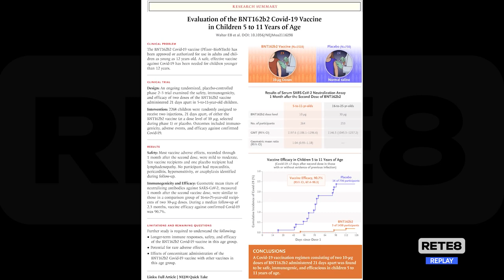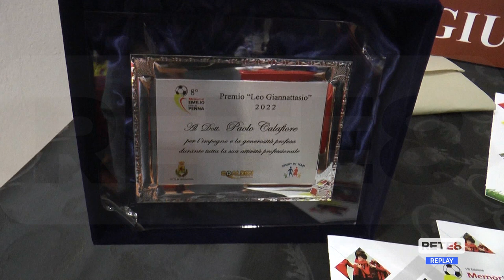Covid Abruzzo - Calafiore: "Vaccinate i vostri bambini"